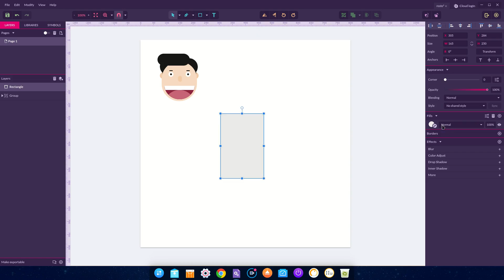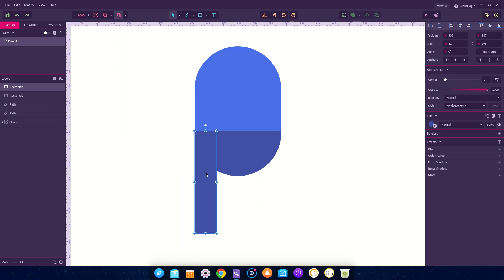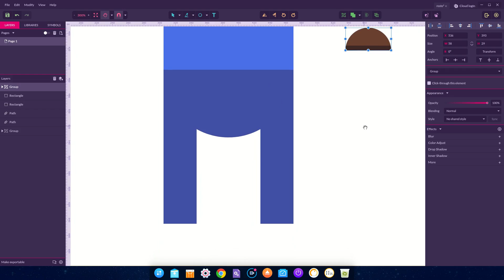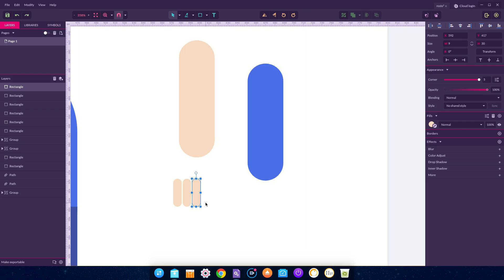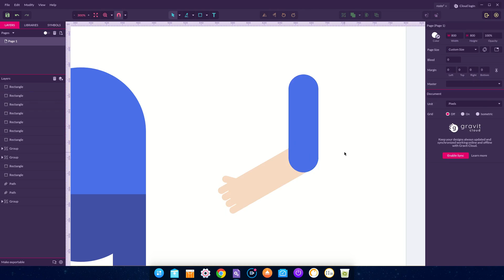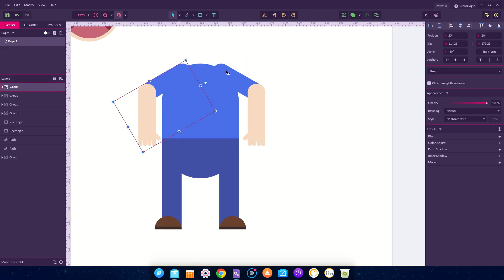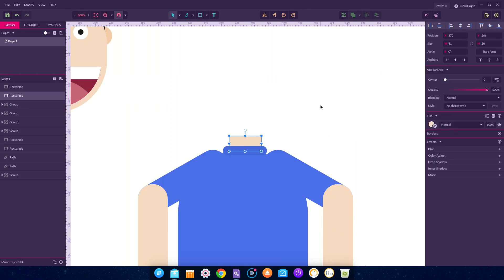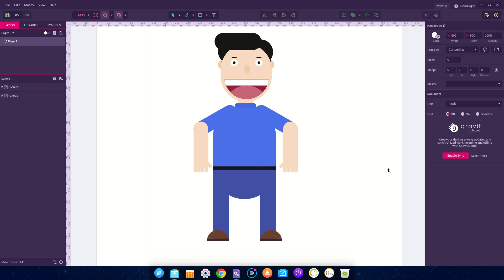Criando um corpo com formas geométricas no Gravit Designer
Veja nete vídeo como criar ou desenhar um corpo usando formas geométricas no Gravit Designer.